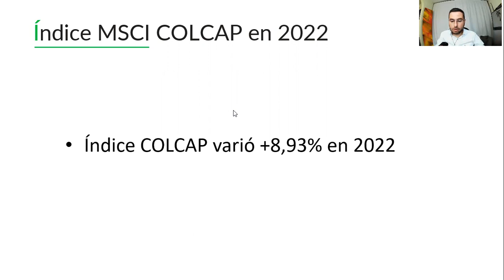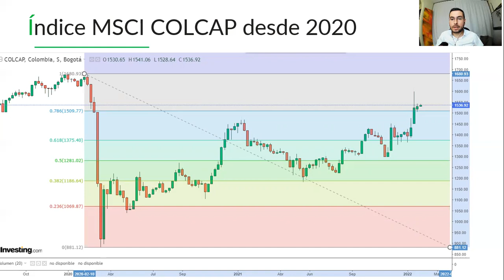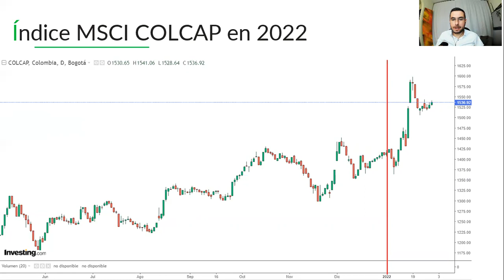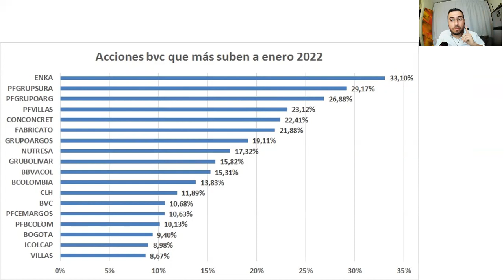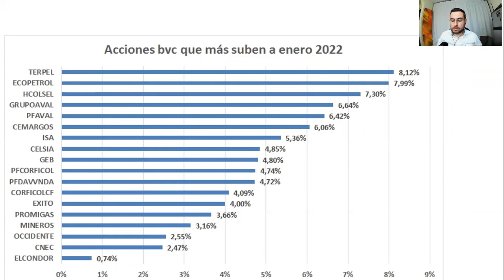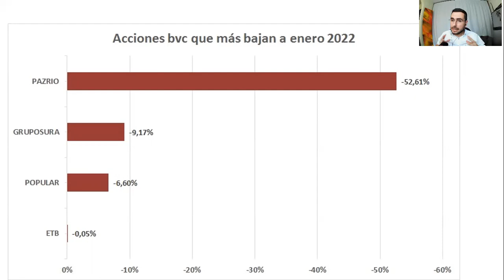Mejores Acciones de la Bolsa de Valores de Colombia en Enero de 2022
Si estás pensando cómo puedes empezar a invertir en la Bolsa de Valores de Colombia y comprar acciones en este mercado. En este video hago un análisis de los resultados historicos que tuvo la Bolsa de Valores de Colombia durante enero de 2022, uno de los mejores meses para este mercado.

1. Trading: ¿Cómo invertir en bolsa?
2. Aplicación de herramientas de análisis para inversión en bolsa
3. Aprenda a operar en la bolsa como los profesionales
4. Libro La Bolsa de Valores de Colombia